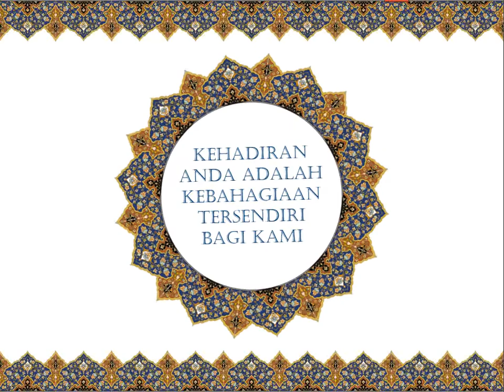Undangan pernikahan digital 89ud 009 | tutorial89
Assalamualaikum..
Hari H pernikahan sudah dekat, Bingung cara mengundang karib kerabat/sahabat/teman yang tidak bisa dijangkau secara langsung? tak usah khawatir, kini bisa diatasi dengn undangan digital ini

Dengan harga murah tapi tidak murahan
teks atau tulisan bisa dirubah sesuai pesanan
backsound juga bisa request
tertarik?